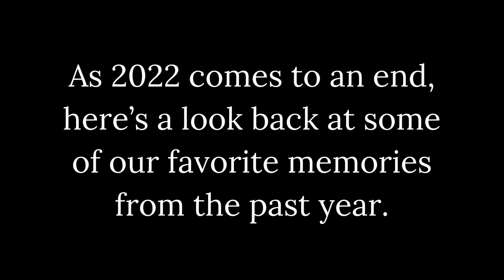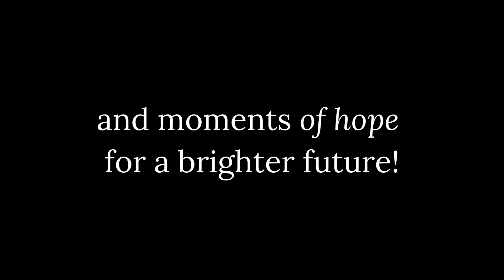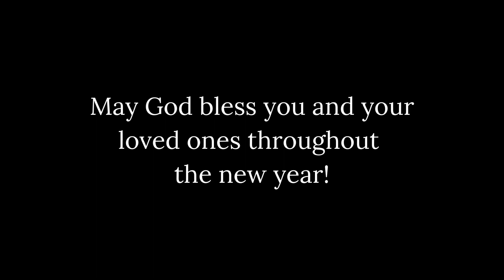2022 Year in Review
Here’s a look back at some of our favorite memories from 2022. May 2023 bring many more moments of joy, love, faith and hope for us all!